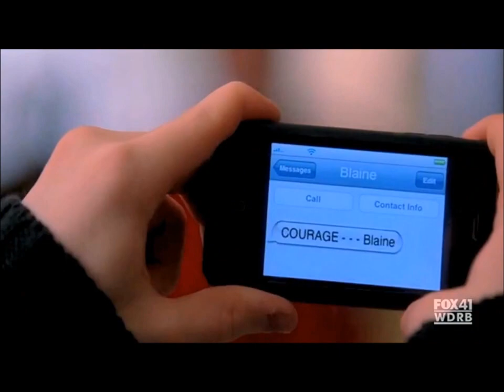We Are Endgame- Brittana, Klaine, Finchel